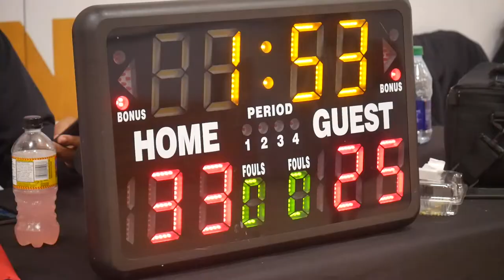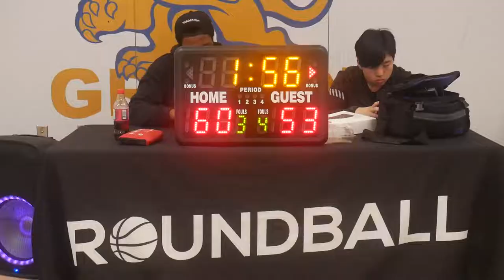2022 New West Winter League Semifinals - Big Baller Brand vs Undrafted - Roundball Basketball